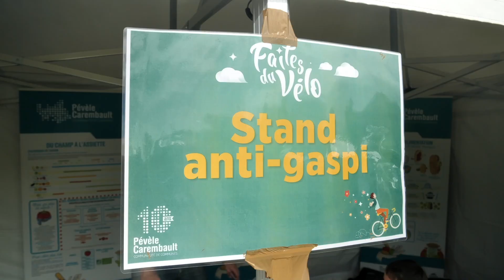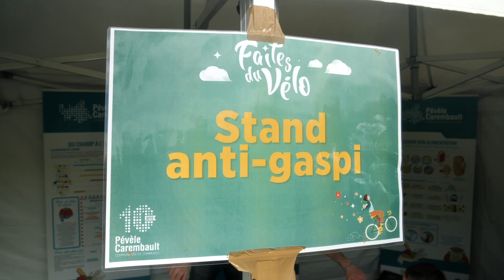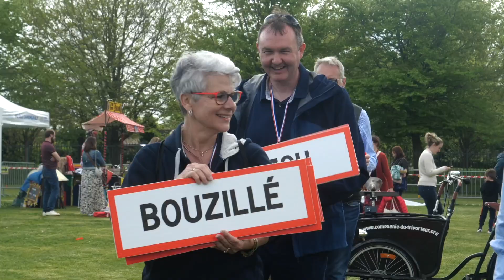Revivez la Faîtes du vélo du samedi 4 mai à Orchies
Le samedi 4 mai, Pévèle Carembault, en collaboration avec la municipalité d'Orchies, a organisé la Faites du Vélo au parc du Millénium d'Orchies.

Revivez cet événement de promotion de la mobilité douce.